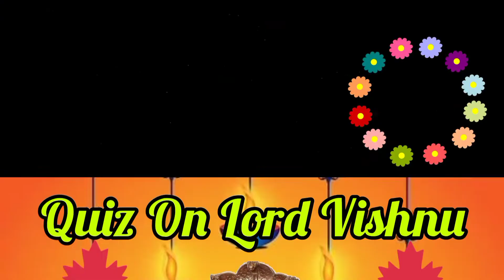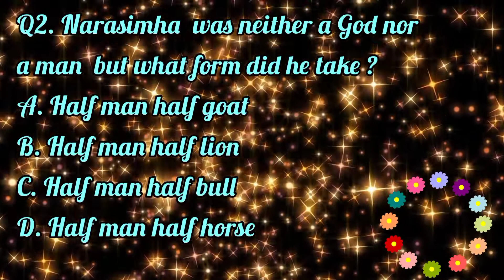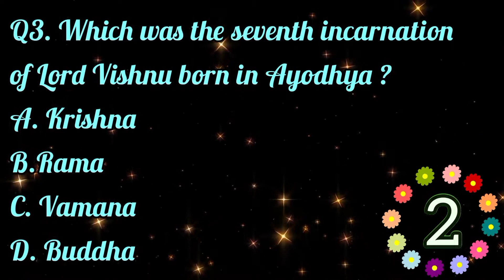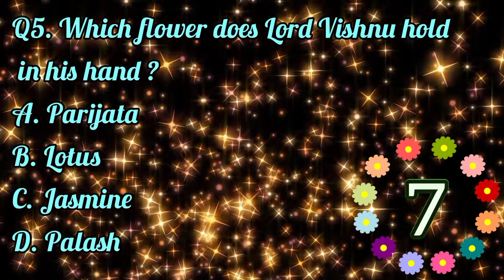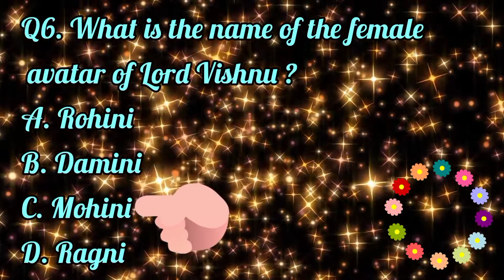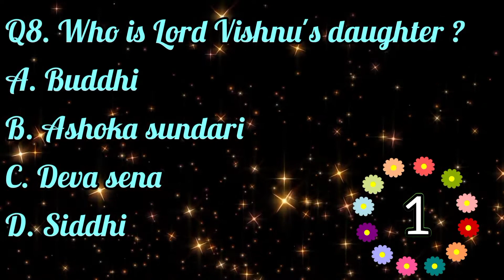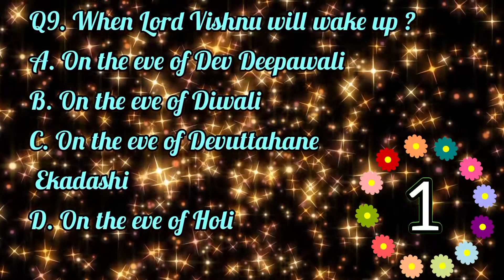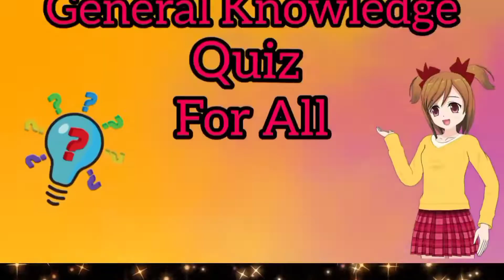Quiz on Lord Vishnu |VishnuQuiz| Dev Uthani Ekadashi Special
Quiz on Lord Vishnu | Quiz on Vishnu |VishnuQuiz| Dev Uthani Ekadashi Special

Hello viewers,
Quiz On Lord Vishnu
So, if you find this video helpful then plzz like this video and do subscribe my youtube channel and click on the bell icon so that you don't miss any updates of this channel .

Lord Vishnu Quiz
Lord Vishnu History Quiz
Vishnu avatar quiz
Hinduism  quiz
Lord Maha Vishnu Quiz
Shree Vishnu Special Quiz
Gk Quiz on Lord Vishnu
Gk Quiz in English
GK Quiz Lord Vishnu
Questions  on Hindu Gods
Quiz Questions  on Gods
Quizzes on Hinduism and Dashavatar the incarnations of Vishnu
Mythologyquiz
mythologyquizforstudents
Lord Vishnu
Best quiz on lord vishnu
Lord Vishnu
Questions  on lord vishnu